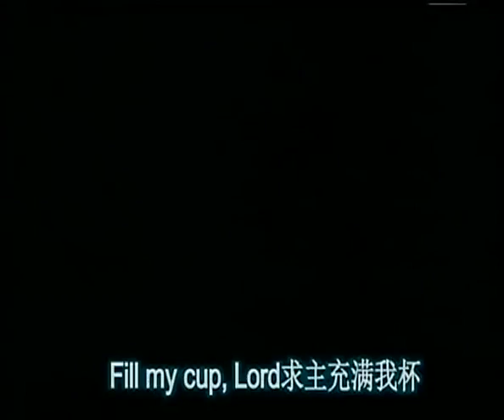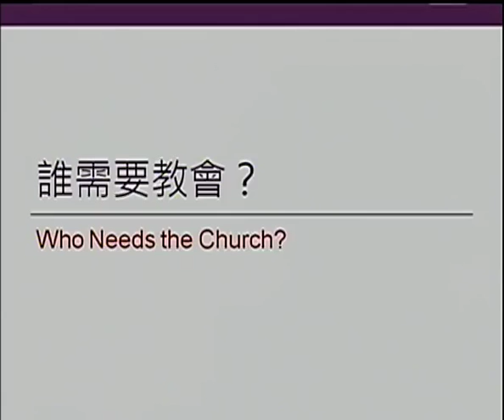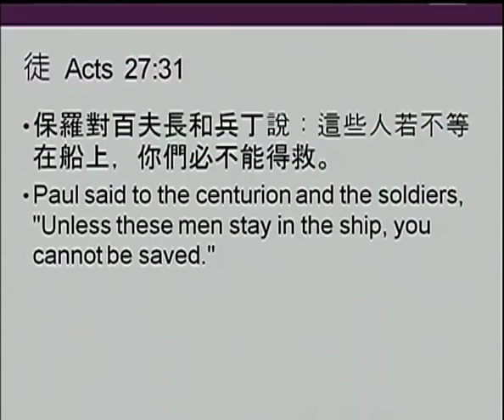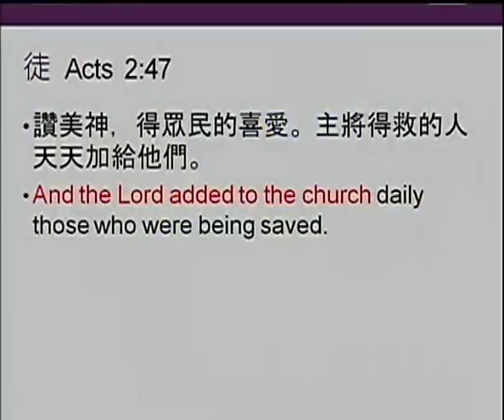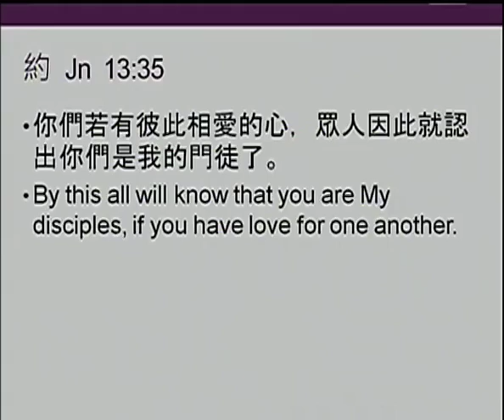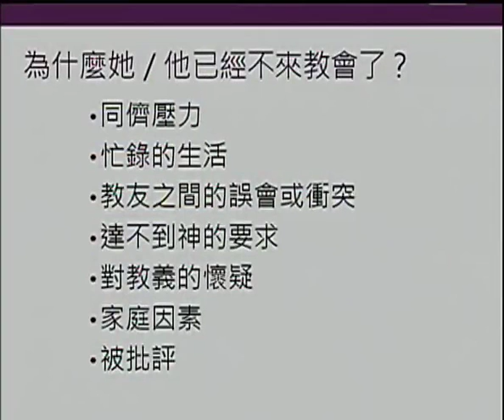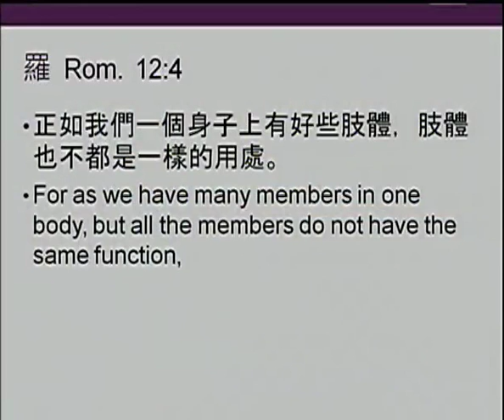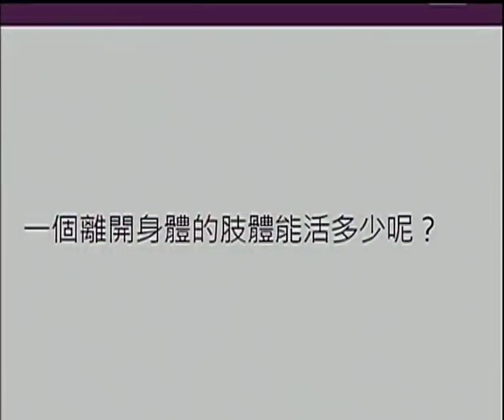Sabbath 2015 05 16 安息日崇拜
證道題目 : 誰需要教會 Who Needs the Church